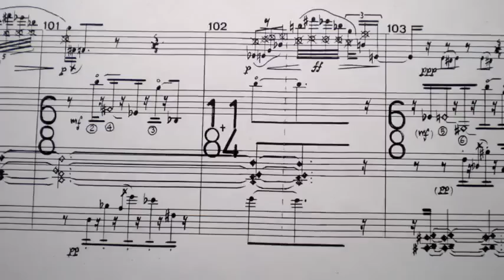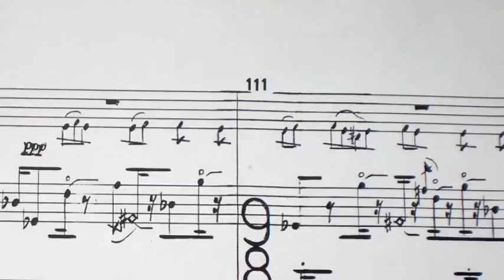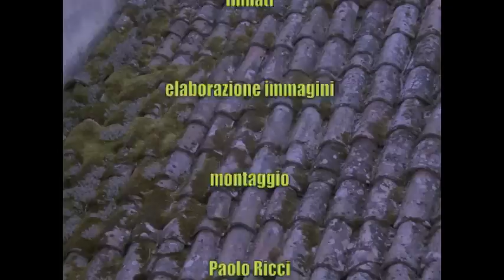Paolo Ricci - Nel mese di Athyr (live) - Nuovi Spazi Sonori Ensemble - Patrizia Rebizzi guitar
Esecuzione live dal Mozarteum di Salisburgo -
Aspekte Salzburg Neue Musik Festival

NSS /Nuovi Spazi Sonori Ensemble
Daniela Cima, flauto e ottavino
Patrizia Rebizzi, chitarra
Elena Pasotti, pianoforte
Paolo Tini, percussioni
Simone Fontanelli, direttore

Thanks to archettaio channel for the video!